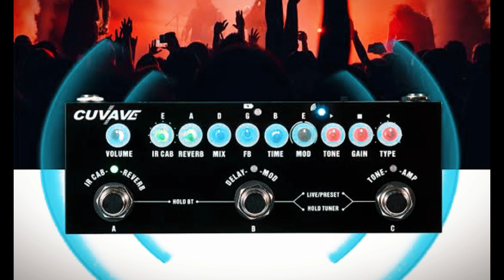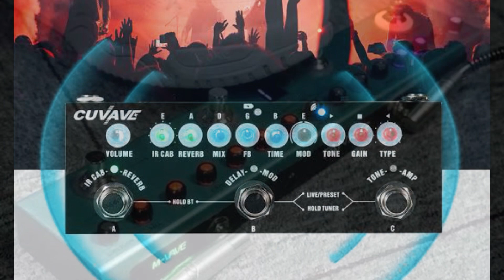TANK-G vs CUVAVE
✅ Comente
✅ Compartilhe

LINK DE COMPRA DO FONE